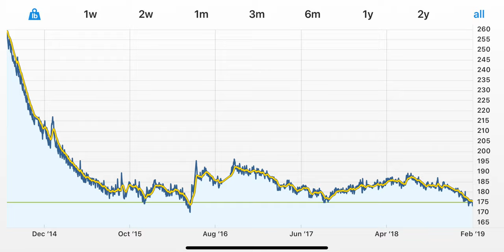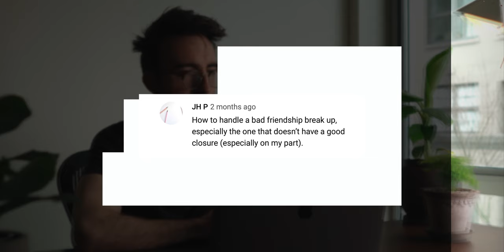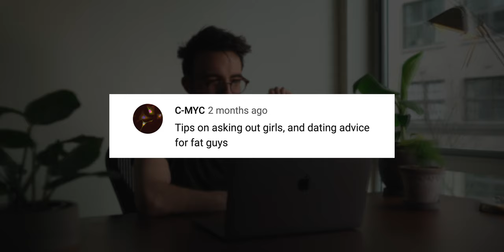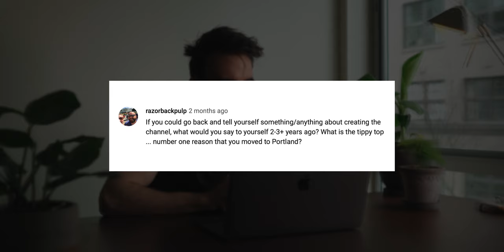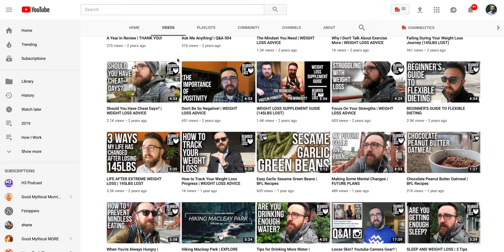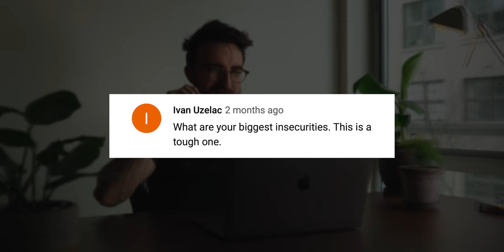Dating Advice for Fat Guys? How I Grew My YouTube Channel? | Ask Me Anything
In this week's video I'm deep diving into all of your questions in another episode of 'Ask Me Anything'

Topics Covered this Month:

• What advice would I give to myself in the past on starting a YouTube channel?
• What's my favorite thing about living in Portland, OR?
• What's the best frequency for weigh-in's and cheat days?
• As a former obese person, What dating advice would I offer for overweight guys?
• What's my biggest insecurity?
• How's my new photography business going?
• How to handle a bad friendship breakup?
• What's my favorite atmosphere to be in?

GEAR I USE:
25mm Lens
85mm Lens
Fluid Head
Live Stream/Voiceover Mic
Lav Mic
4K Editing Drive
Capture Card

MAILING ADDRESS:
Josh Fenn
1706 NW 24th Ave #29085